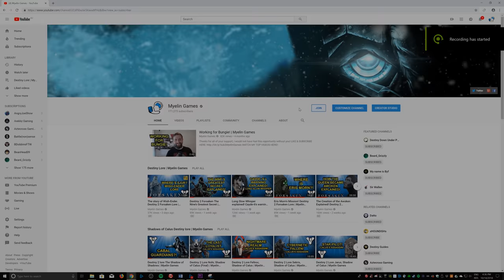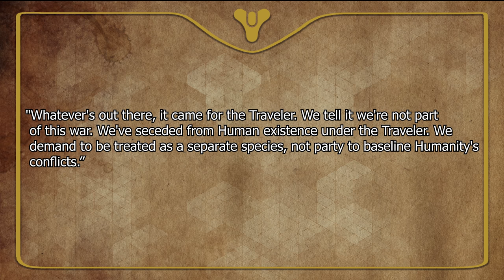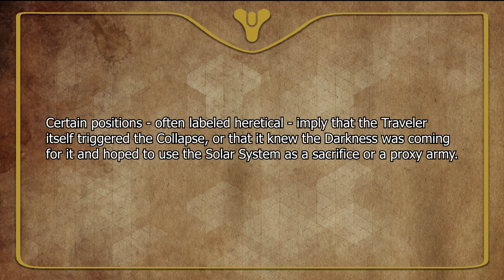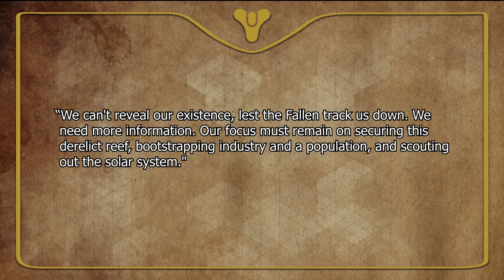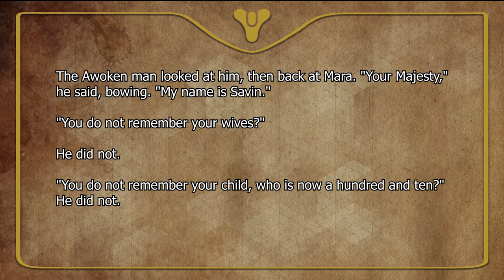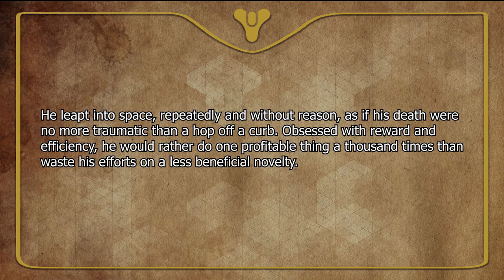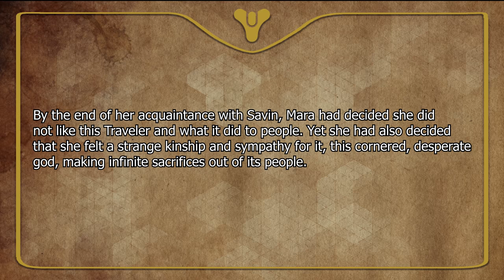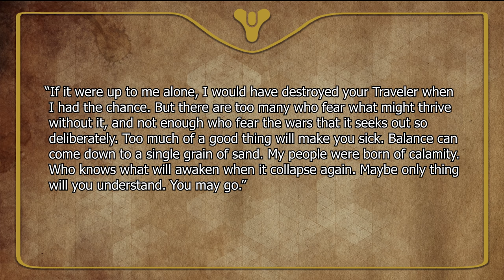Destiny 2 Lore - Pyramid ships in Mara’s Throne World | Myelin Games